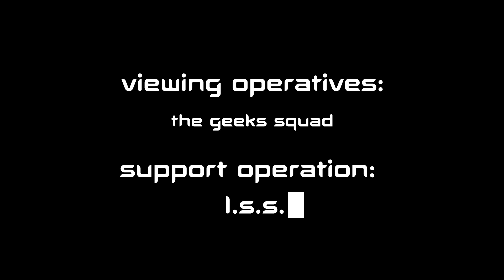Aragami | Shadow vs Light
If you love engaging content, laughter, and a touch of inspiration, you're in the right place.